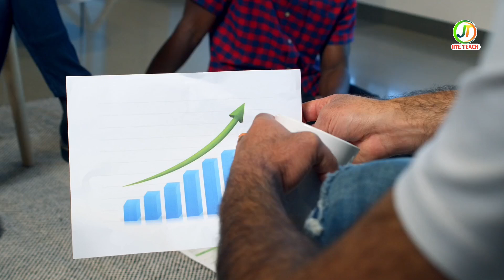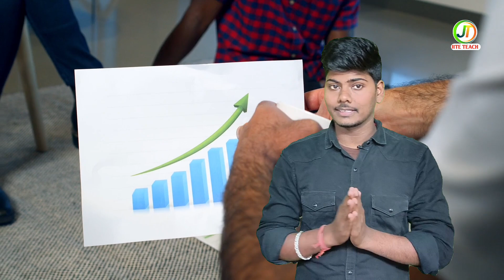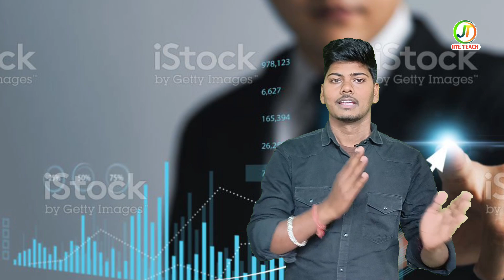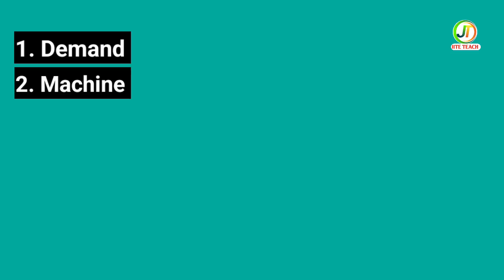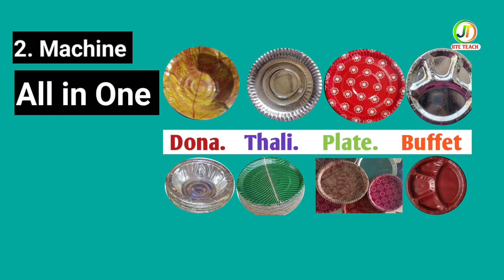How to Start Your Own Slipper Making Business from Scratch" Hawai Chappal Business Scam📜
To start a slipper business, consider these steps:

1. Market Research:
   - Identify your target market and competition.
   - Understand customer preferences and trends in the slipper industry.

2. Business Plan:
   - Develop a detailed business plan outlining your goals, budget, and marketing strategy.
   - Define your brand, pricing, and distribution channels.

3. Legal Formalities:
   - Register your business and obtain necessary licenses.
   - Ensure compliance with local regulations and safety standards.

4. Supplier Selection:
   - Source reliable suppliers for quality materials at competitive prices.
   - Establish relationships with manufacturers or wholesalers.

5. Product Design:
   - Create a unique and appealing slipper design that sets your brand apart.
   - Consider comfort, durability, and style in your product design.

6. Branding and Packaging:
   - Develop a strong brand identity and design eye-catching packaging.
   - Invest in a memorable logo and marketing materials.

7. Online Presence:
   - Set up a professional website and leverage e-commerce platforms.
   - Utilize social media for marketing and engaging with potential customers.

8. Distribution Channels:
   - Explore options for selling your slippers, such as online marketplaces, retail stores, or your own store.

9. Quality Control:
   - Implement strict quality control measures to ensure product consistency.
   - Address customer feedback to continuously improve your products.

10. Marketing and Promotion:
    - Utilize digital marketing, influencer collaborations, and promotions to create awareness.
    - Attend trade shows and events to showcase your products.

11. Customer Service:
    - Provide excellent customer service to build trust and loyalty.
    - Address customer inquiries and concerns promptly.

12. Financial Management:
    - Keep a close eye on your finances, managing cash flow and expenses effectively.
    - Plan for expansion and future growth.

Remember, success in the slipper business often relies on a combination of quality products, effective marketing, and attentive customer service. Adapt to market changes and continuously innovate to stay competitive.